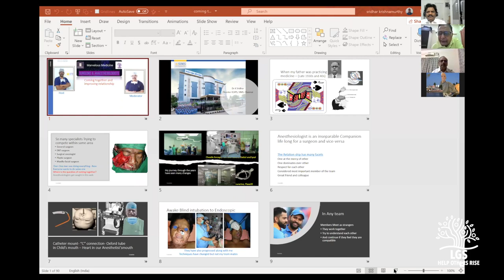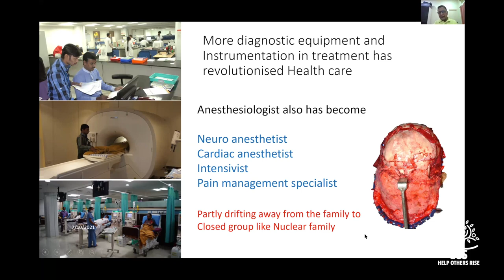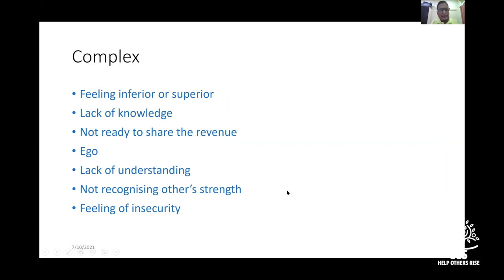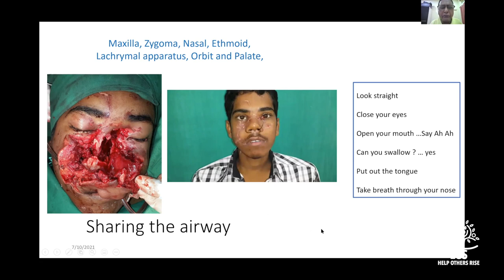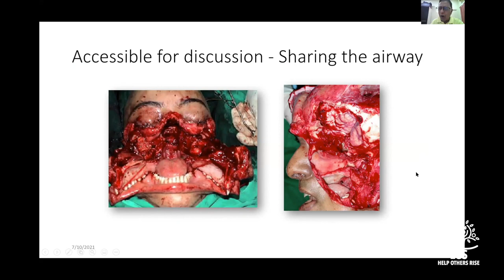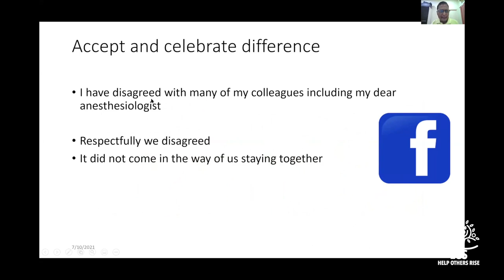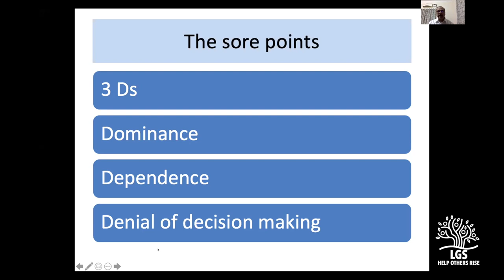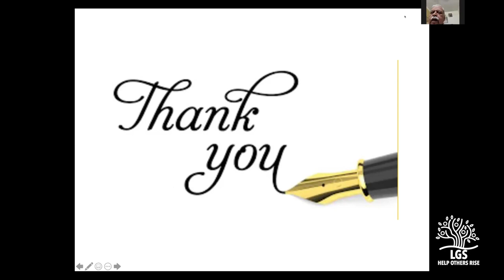Surgeons & Anesthesiologists : Improving relationships - Dr.K.Sridhar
There cannot be a better symbiotic relationship on earth than that of a surgeon and an anesthesiologist. The relationship is fairly sacred excepting for an occasional skirmish. And there are ways and means of improving this relationship. Dr.K.Sridhar an eminent Hand, Plastic and reconstructive surgeon is an authority on many subjects including this one. In this lecture he brings out his ideas of how this relationship an be strengthened. A must watch video for every surgeon and anaesthesiologist.